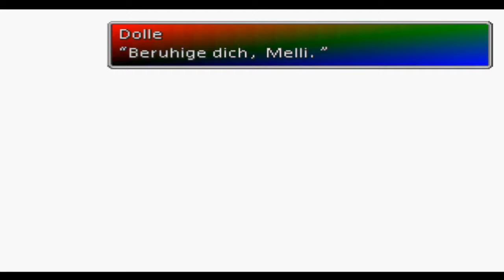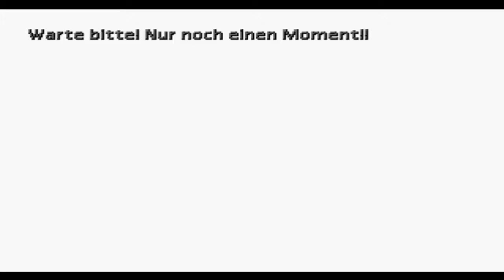Let's Play Final Fantasy Vll [german/100%] Part 057 - Cloud Why ???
!!!Bitte Lesen!!!
War es der part wo mitten drin einfach mal paar minuten nix gesagt wird ??? glaub ja... ENTSCHULDIGuNG... achso und ein wort über die asyncronität dann gibts tote